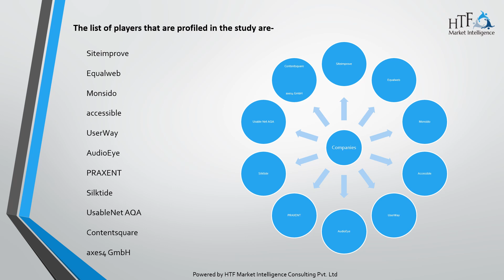Digital Accessibility Platforms Market to See Revolutionary Growth: Siteimprove, Equalweb, Monsido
Digital accessibility platforms refer to tools, software, or services that enable people with disabilities to access and use digital content. These platforms aim to make digital content more accessible to individuals with different types of disabilities, such as visual, auditory, cognitive, and motor impairments.